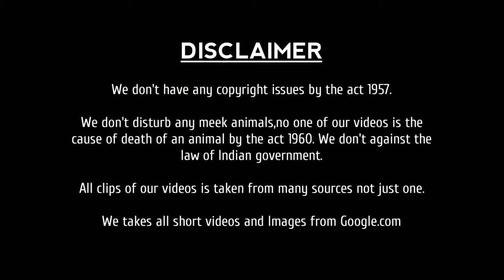Top 10 most amazing trees all over the world | most rear trees that you never seen before.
This video is contains top 10 most rear trees in the World. It just our imaginary power. In just a side you can see it. Some examples- The rabbit tree,The Ghosh tree,The dragon,The kissing trees,old man
About Us:
Hi,
      Yes you're right this channel will be interesting and more interesting. Fun, enjoy, happiness and lots more is coming.
Science, exploration and adventure being the main forte of this channel, it is one of the people’s most favourite nature YouTube channels. They have a team of creatively talented photographers, journalists, writers, storytellers, filmmakers, scientists, explorers and research.
      Thanks Friends.😃😄😃